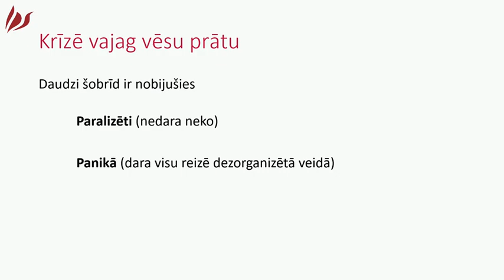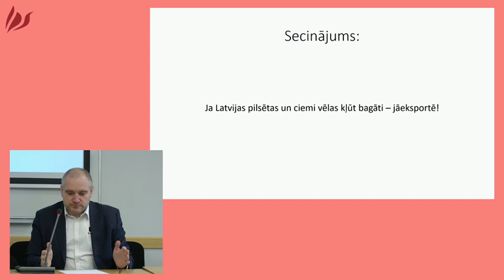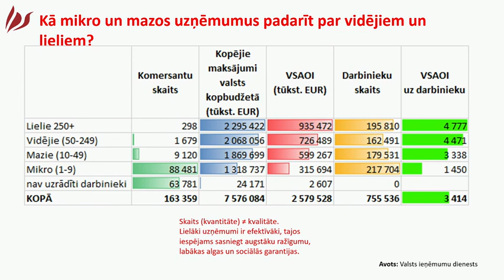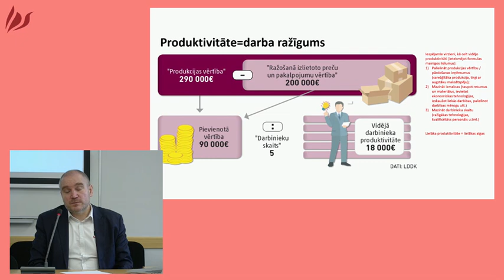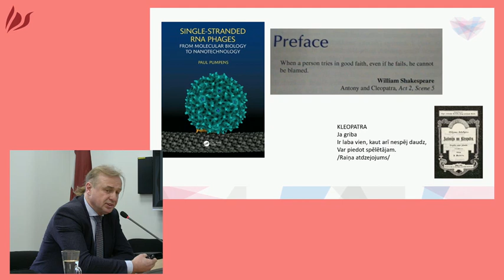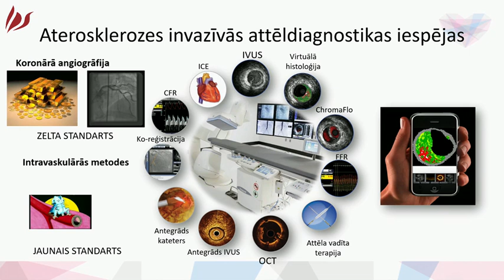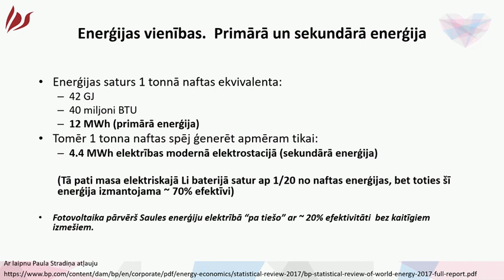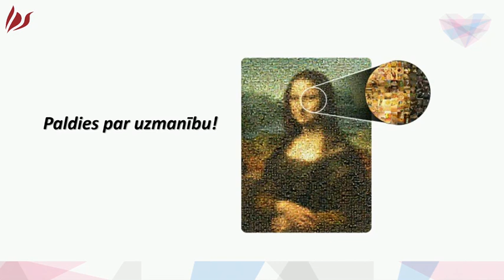VIDEOKONFERENCE par ekonomiskās izaugsmes atjaunošanu - “Kā dzīvosim pēc ārkārtas situācijas?”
Videokonferencē piedalīsies ekonomikas ministrs Jānis Vitenbergs, ekonomists Jānis Ošlejs, profesors Andrejs Ērglis un zinātnieks Andris Miglavs. Videokonferenci vadīs LPS priekšsēdis Gints Kaminskis.

Videokonferencē norisināsies diskusija par tādiem jautājumiem kā nepieciešamie pasākumi ekonomiskās izaugsmes atjaunošanai pēc ārkārtējās situācijas, valdības noteiktais atbalsts uzņēmējdarbībai, efektīvākie ekonomikas sildīšanas stimuli, operatīvākie paņēmieni izkļūšanai no krīzes un tās sekmīga pārvarēšana, krīze kā iespēju laiks, reģionālā ekonomika pēckrīzes periodā u.c.
Videokonferenci aicinām vērot pašvaldību pārstāvjus, uzņēmējus un citus interesentus.